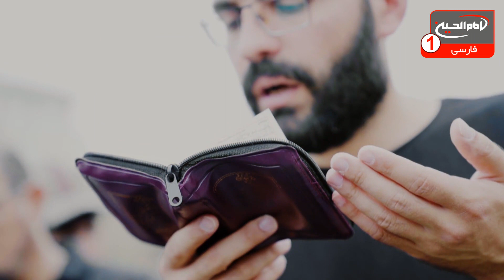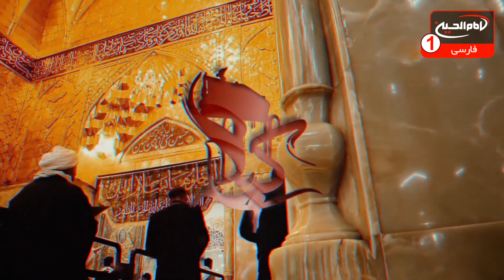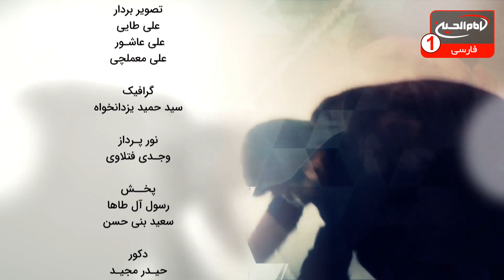بیدار شدن از خواب غفلت| شیخ قاسم رجبیان | سلام کربلا (792)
با اجرای حاج ریاض میرخلف زاده، شهر مقدس کربلا ، جمادی الاول 1444 ه ق